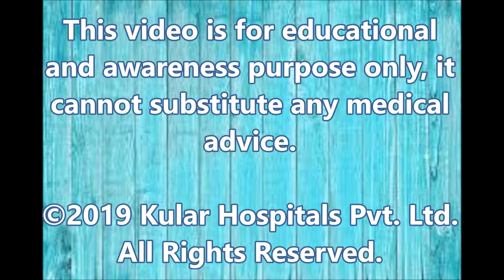How to keep your bones strong after MGB?Best Bariatric surgery in India|Punjab|Dr. Kular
In this video, Dr. Kular is explaining benefits of taking buttermilk and curd after Mini-Gastric-Bypass(Weight loss surgery). Mini-Gastric Bypass is reversible, revisable and cost-effective procedure done by Dr. Kular in Punjab, India.